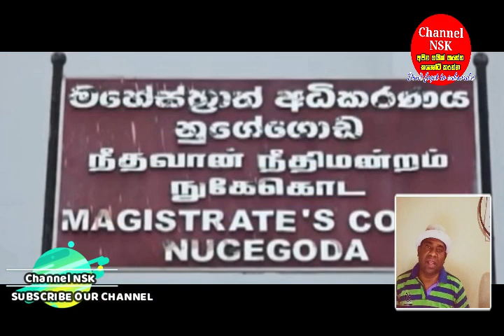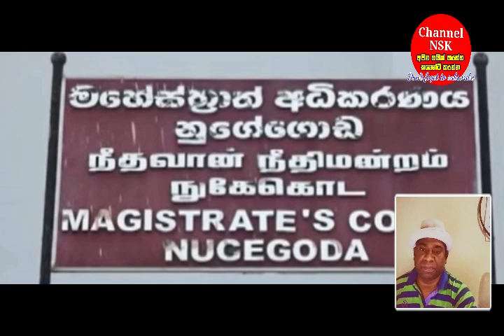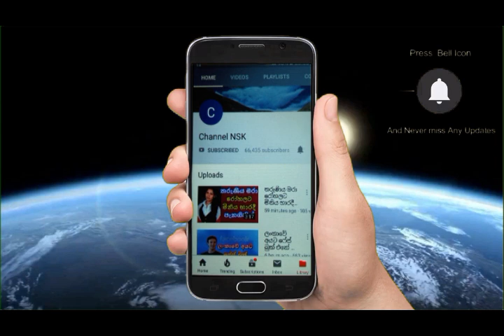රියලටි වැඩසටහන්වලට ගිය ළමුන් අවදානමේ – දරුවන් යොදා අසභ්‍ය වීඩියෝපට 137ක් නිපදවලා Tution teacher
මුදුන් උනු සමිතාගේ කොටුව Samitha Mudunkotuwa
මම ආය දේශපාලනය කරන්නේ නෑ Sanath Jayasooriya
කොරෝනා විනාසය කලින්ම දුටු සිරිපා හිමේ බවුන් වඩන හිමිනමක් sripadaya
අඟුලානේදී පොලිසිය මොකද කළේ? මියගිය අයගේ මල්ලී
ඔබ වහන්සේලා මේ කරන්නේ පාලකයන්ගේ කොන්ත්‍රාත්තු
සම්පත් බෑන්ක් එකට ඇතුල් වෙන්න දෙන්නේ නෑ කියලා සද්දේ දාපු තරුණයට තවත් මුස්ලිම් තරුණයකුගෙන්ම පිළිතුරු
බලන්නකෝ මේ සහෝදරකම Mawage samurdi diamanawa wadihiti deemanawa
බලන්නකෝ මේ මුස්ලිම් සහෝදරය නෙලන නෙලිල්ල
පොල්ගොල්ල ජලාශයේ දිය යටින් නිමාවූ බාල බොළඳ පේ‍්‍රම